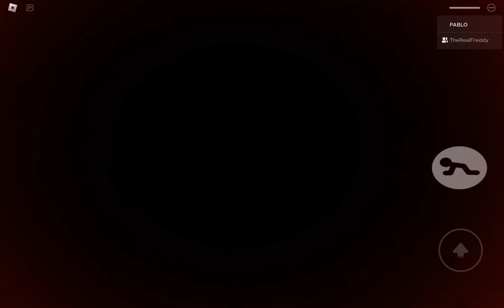5 février 2023